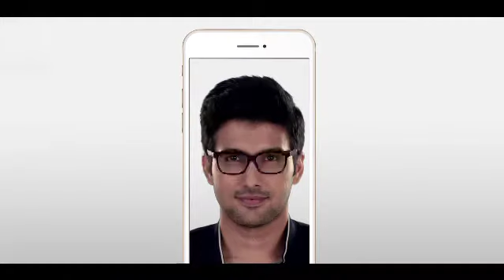Lenskart - CLUB 30 Sec - Tamil